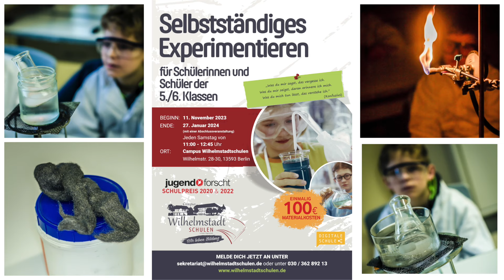Save the Date | Tag der offenen Tür 2023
Bald ist es wieder so weit und unser großer 🚪 Tag der offenen Tür findet statt! Am 11. November öffnen nicht nur die Wilhelmstadt Grundschule, die Wilhelmstadt Oberschule und das Wilhelmstadt Gymnasium ihre Pforten, sondern es starten auch die Projektreihen 🤖 I Robot sowie 🧪🔬🔭⚗ Selbstständiges Experimentieren.

Außerdem findet zum ersten Mal am Tag der offenen Tür auch das große ♟ Schüler-Schachturnier mit über 120 TeilnehmerInnen statt. 🥳

Komm vorbei und nimm an eines der vielseitigen Angebote teil. Wir freuen uns auf deinen Besuch!
Du interessierst dich für unseren Bildungscampus?